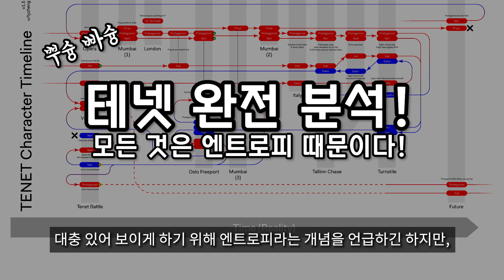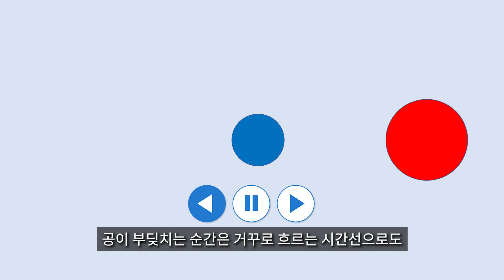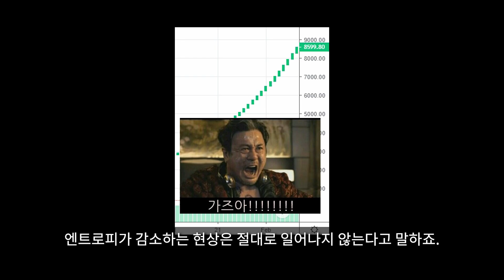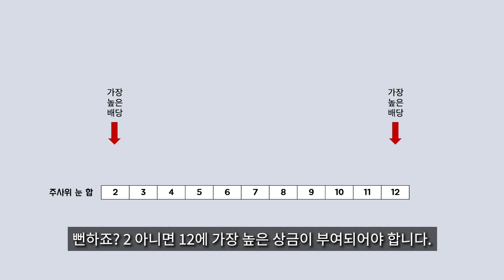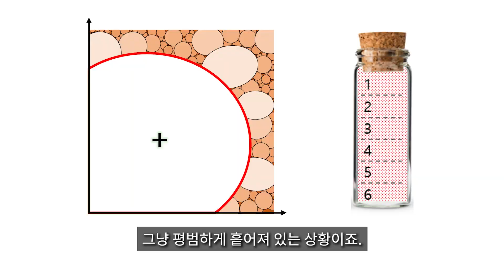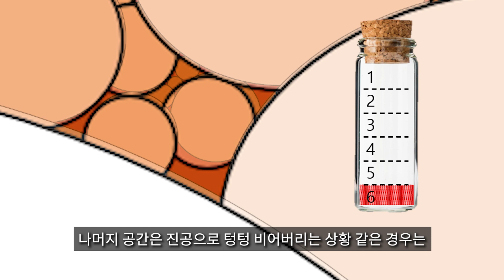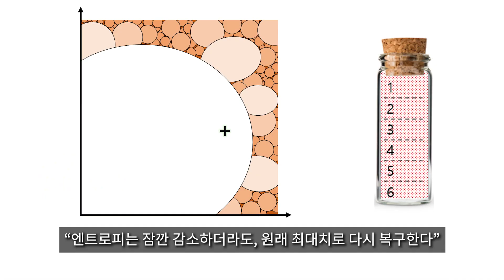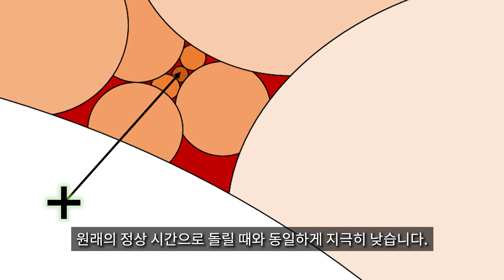영화 '테넷'의 엔트로피 해석이 틀린 이유, 엔트로피가 도대체 뭔데? (펜로즈의 양자중력 #4)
크리스토퍼 놀란의 영화 테넷을 보셨습니까?
엔트로피를 반전시켜 시간을 거꾸로 흐르게 만든다는 SF 설정이었죠?
영화에서는 시간이 거꾸로 흐른다는 설정을
대충 있어 보이게 하기 위해 엔트로피라는 개념을 언급하긴 하지만,
사실 엔트로피라는 개념을 굳이 몰라도
그냥 시간이 거꾸로 흐르게 하는 거라고 이해해도
영화 보는 데 지장 없죠.
아니 애초에 영화 자체가 이해가 매우 안되는데,
그 이유가 엔트로피가 뭔지 몰라서가 아니잖아요.
심지어 엔트로피를 역행해서 시간을 거꾸로 돌린다는
개념 자체가 틀렸습니다.
엔트로피에 대해서 아시는 분이라도 모르고 계시는 사실이겠지만,
엔트로피와 시간의 방향과는 별 상관 없습니다.
오늘은 엔트로피의 개념에 대해 알아보고,
시간이 거꾸로 흐른다면 엔트로피가 어떻게 될 지에 대해서도
살펴볼 것입니다.